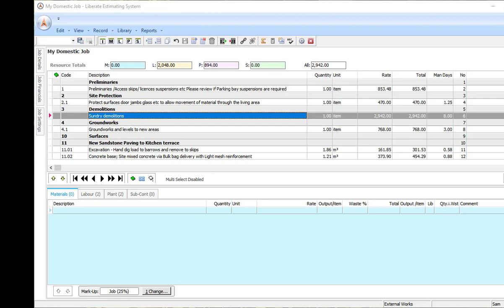Liberate- Find your licence key and your Library paths